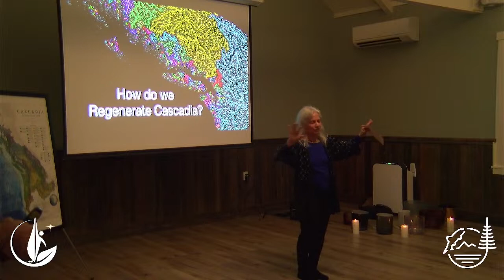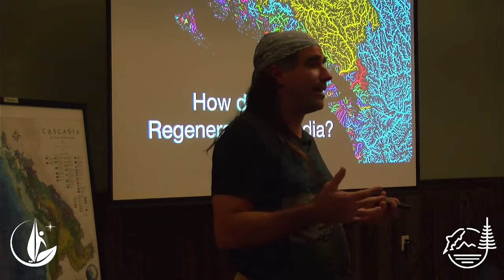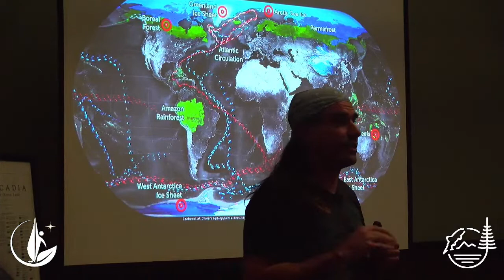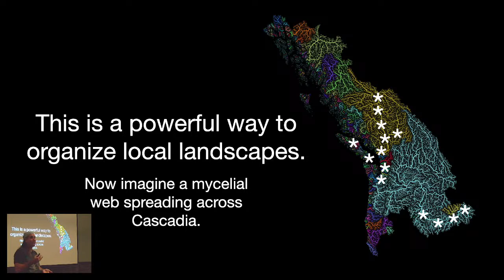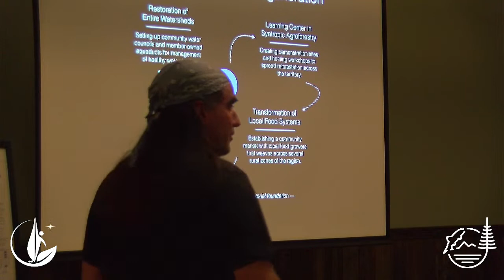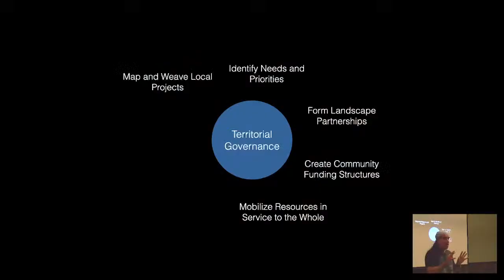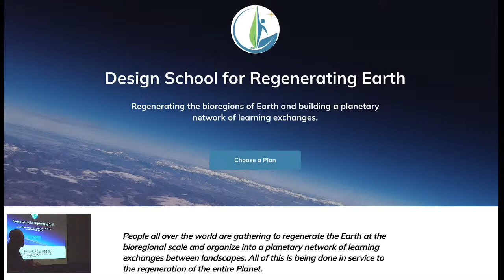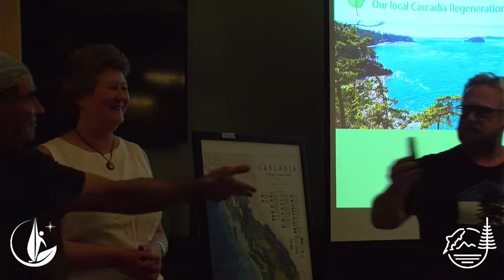Regenerate Whidbey at Soundview Center with Joe Brewer 10.17.23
Join Joe Brewer and the Design School for Regenerating Earth, as well as The Department of Bioregion as part of the Regenerate Cascadia activation tour and summit happening from October 1-30 and Nov 3-12.

Whidbey Island welcomes Regenerate Cascadia on October 17 as part of their month-long 14-stop activation tour through our bioregion – Cascadia and the Salish Sea!

ReGenerate Whidbey
A local Cascadia Bioregional Gathering
Let’s gather to weave people and organizations on Whidbey Island to discover a pathway for regenerating our Cascadia bioregion!

Tuesday, October 17, 6:30-8:30 pm
Soundview Center
432 3rd Street, Langley, WA 98260

The gathering will include a 45-minute slide talk by Joe Brewer, a regenerative design activist, followed by community sharing and connection. The intention is to catalyze a renewal of community spirit and collaboration across local organizations and networks. This will happen within the context of the larger Cascadia Bioregional Activation Tour. Check out the link to get a sense of what we are a part of. There will be an online summit for the whole region in November.

Regenerate Cascadia is working to address the social and cultural causes of the climate crisis to undo the cultural and ecological damage caused by colonization and overconsumption. We recognize the Regenerative Movement as one of the most potent narratives for healing our beautiful earth. What we do locally on our island is critical, and what we do in our bioregion creates even more impact and hope. Let’s explore what’s possible.

We intend this to be a beginning – an opening to deepening conversations that will unfold through future gatherings and other events throughout the bioregion.